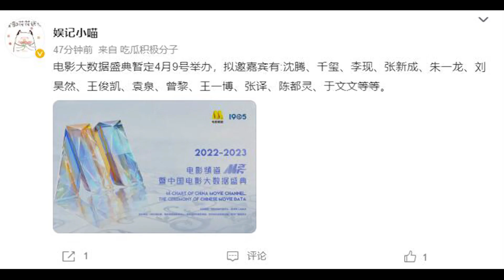不挖矿了，来个盘点！盘点周深吐舌头的各大瞬间，希望可以帮大家缓解相思病的症状